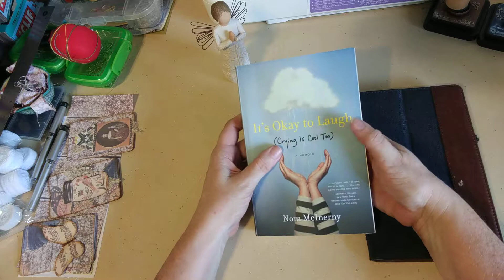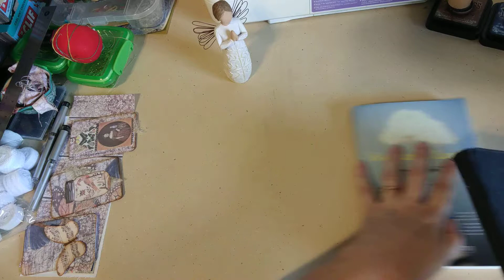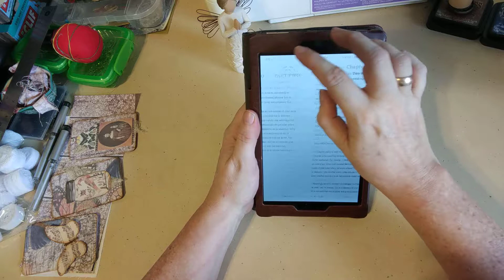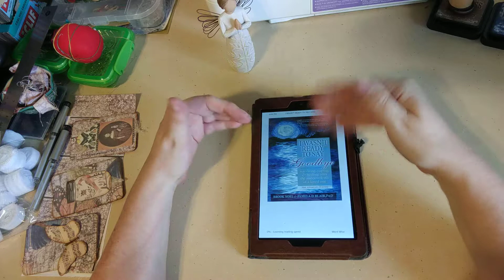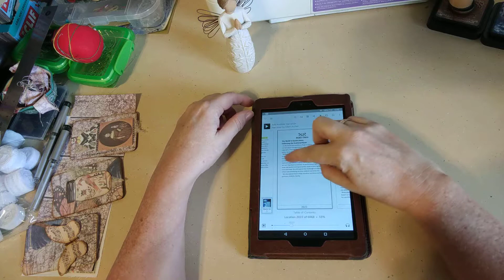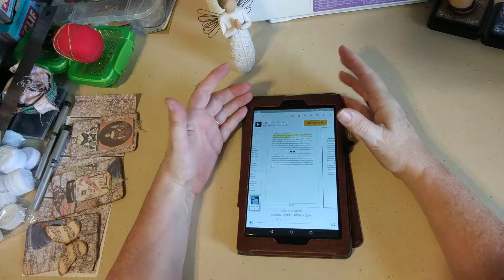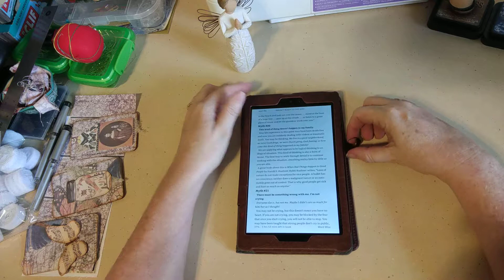Grief, Part 22 - Some recommended resources (see notes below for links); finding his glasses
Books I recommended:

It's Okay to Laugh by Laura McInerny Purmort

I Wasn't Ready to Say Good-Bye by Brook Noel and Pamela Blair, PhD

365 Days of Hope by Joni Eareckson Tada and Dave Dravecky

I would also highly recommend this website, which has recorded interviews and resources for grieving

Alyce-Kay Ruckelshaus
Sweetwater, Tennessee 37874

*Please note that any link I provide that takes you to Amazon could result in my being paid a small referral fee from Amazon.  This doesn't cost you anything, but can help me make ends meet.  Also, please know that I only recommend things that I feel I can stand behind.